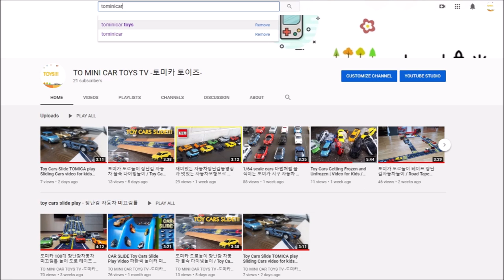토미카 시쿠장난감 자동차놀이 물속으로 움직이는 장난감자동차 / kids cars fall in the sink car for kids with TOMINICAR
초등학생 어린이들을 위한 토미카!!! 스포츠카, 시쿠미니카, 핫휠, 작은 자동차 장난감을 물속으로 움직이는 동영상 키즈놀이 ㅣ Small car toy playing

CAR TOYS for children !!! Sports car SIKU TOMICA mini toycar l Small car toy l toy car playing videos